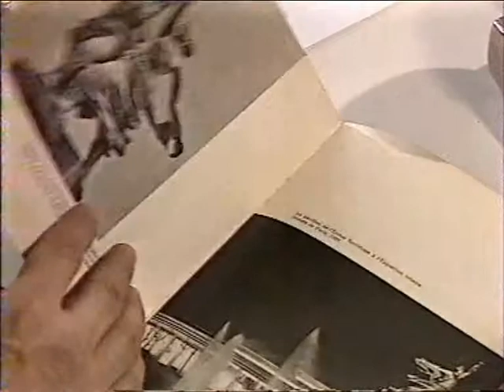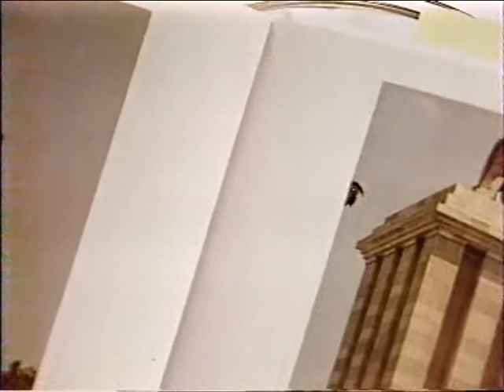Art And Propaganda - kp5 (01/04/1992, France 3)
Искусство и Пропаганда - КП5